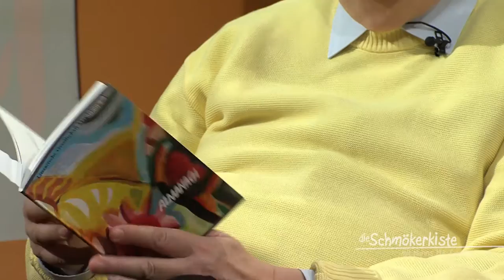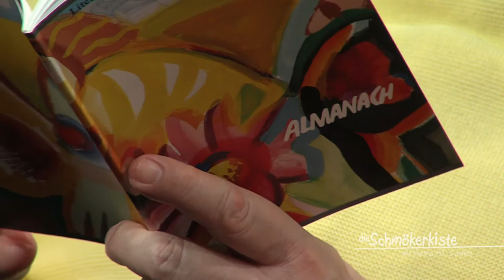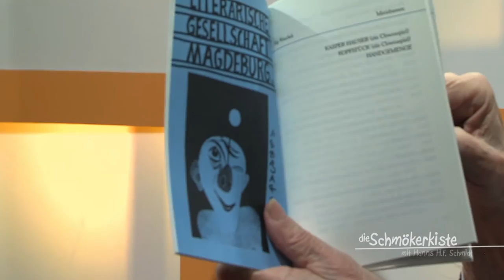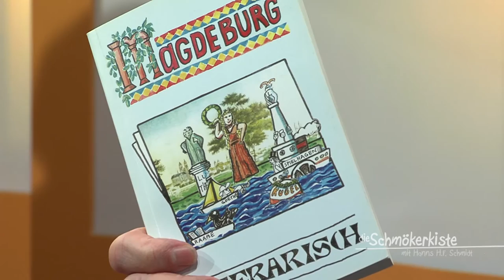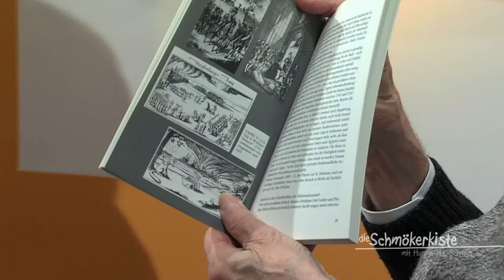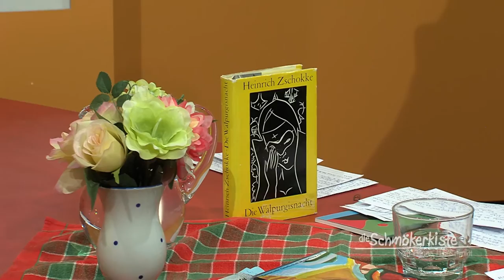Schmökerkiste | Literarische Gesellschaft Magdeburg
Unter dem Dach des Literaturhauses gibt es die „Literarische Gesellschaft Magdeburg e.V.“ bereits seit 1991. Der Verein sieht sich in der historischen Tradition der Magdeburger „Mittwochsgesellschaft“ des 18. Jahrhunderts und hat sich durch eine Vielzahl öffentlicher Veranstaltungen wie Autorenlesungen, Vorträge, literarisch-musikalische Abende sowie Publikationen über die Grenzen Magdeburgs hinaus einen Namen gemacht. Dabei finden sowohl die literarischen Traditionen in Magdeburg und Sachsen-Anhalt als auch die deutschsprachige Literatur der Gegenwart Eingang in unsere Programme.
Der Magdeburger Autor Hanns-H.F.Schmidt und seine Kollege Wolfgang Mitschke, beide ehemalige Vorsitzende der Gesellschaft, lassen die vergangenen 25 Jahre Revue passieren.